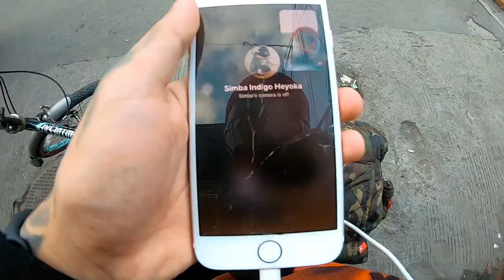LA QUICA - BIKE LIFE SZN [EP. 14] | MARICABAN - MALATE - MOA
Nagbike ako papuntang Malate para kuhain yung pina-customized kong sapatos. Tapos rumekta ng MOA para i-meet si Nik Makino.

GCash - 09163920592